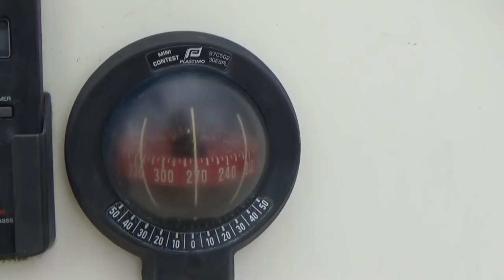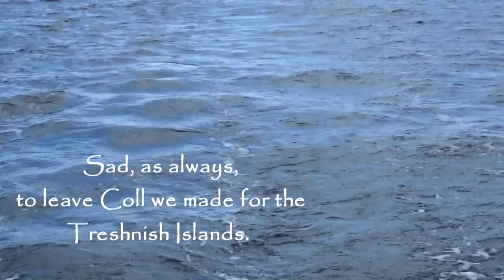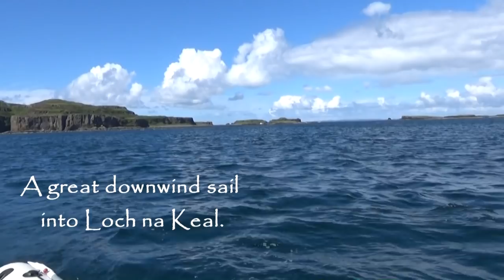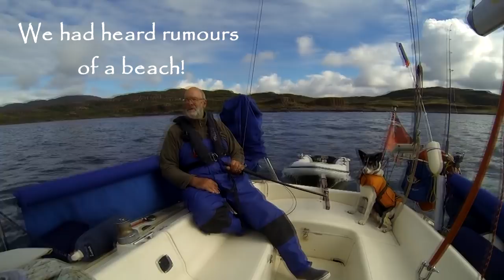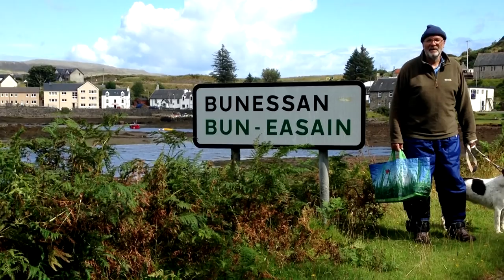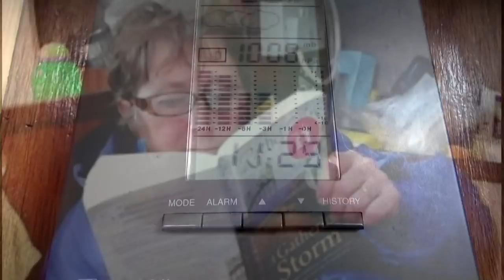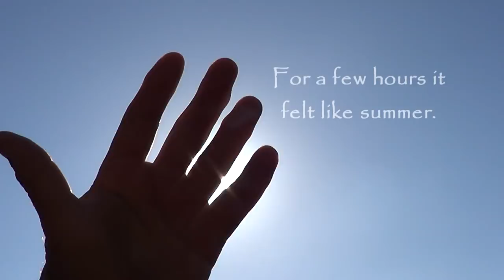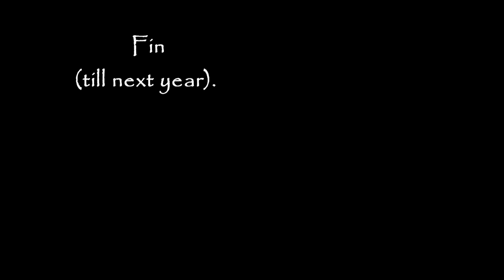Sailing in the Scottish Hebrides Coll, Mull, Ulva and the Treshnish Islands.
This is a video log of the trip we made in the summer of 2017. We left our base at Inverkip Marina, went through the Crinan Canal. Then we sailed up the Sound of Mull and out to the Isle of Coll. From Coll we visited the Treshnish Islands, Ulva and Gometra  before visiting the village of Bun-Eassain. Here we sat out a gale before sailing through the Sound of Iona and back to Crinan.  The music is sampled from Gakicia Revisited by the superb Ceolbeg, and Lexymacakill by the incredible Peatbog Fairies. I have also used part of Jonathan Lewis' excellent Uke cover of Bittersweet symphony. I do love it and share it now so that it is more widely appreciated. In a similar way and within the spirit of youtube, I am happy for anyone to use the visual track of this film for their own purposes.